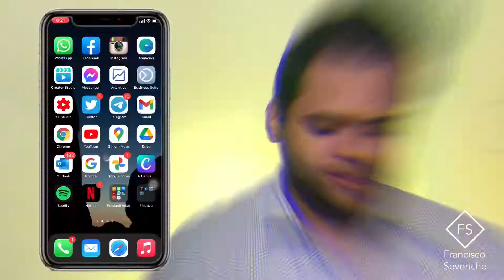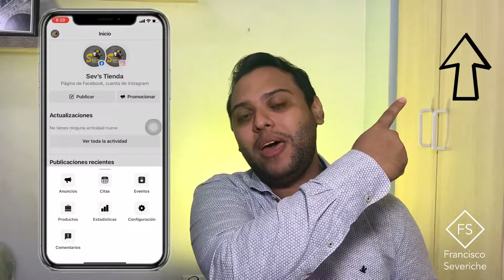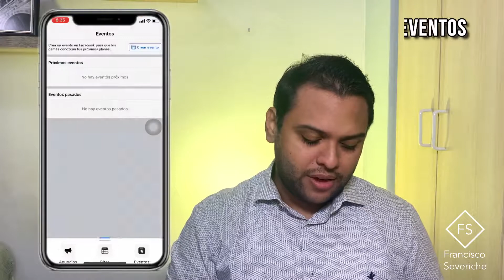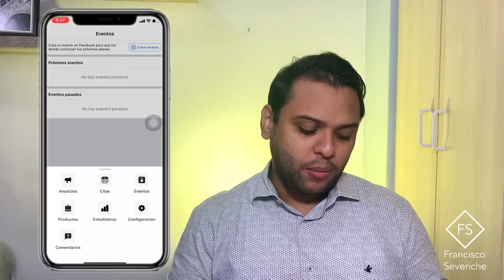🎉 FACEBOOK BUSINESS SUITE Aplicación Móvil 📱 ¿Qué Es y Cómo se Usa? - 📊 No Te Lo Pierdas ! 💛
Ahora mismo puedes administrar tus negocios en Facebook e Instagram desde tu teléfono móvil o celular, este video es para echarte una mano con eso. espero les guste y compartan este video con sus amigos emprendedores.

Facebook presenta su nueva plataforma Facebook Business Suite, un recurso con el que los emprendedores pueden acceder a las herramientas que necesitan para crecer en Facebook e Instagram desde un solo lugar, disponible en dispositivos móviles y en computadoras.